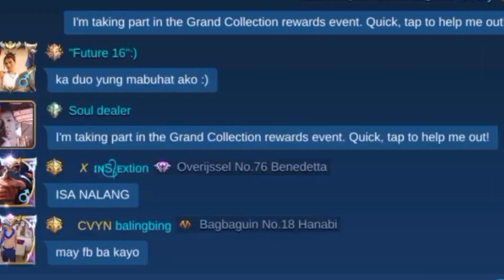FREE COLLECTOR SKIN? | GRAND COLLECTION EVENT - NEW EVENT MOBILE LEGENDS 2021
Also, 𝗖𝗢𝗠𝗠𝗘𝗡𝗧 down your suggestions and the 𝗦𝗞𝗜𝗡 you want

Note: Find the code in the video